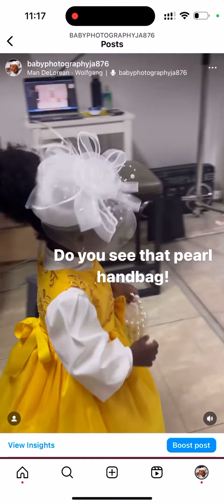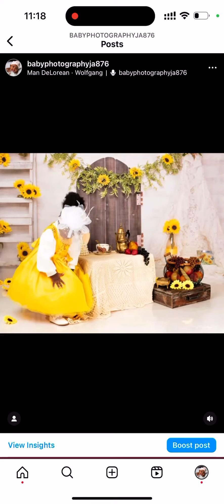Cashianns Tea Party - Celebrating 2 yo photoshoot Jamaica